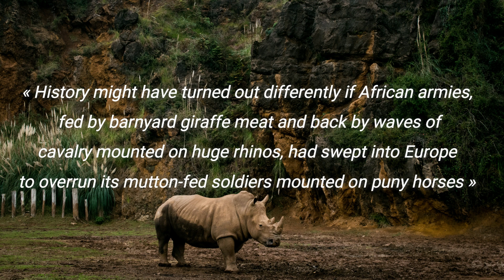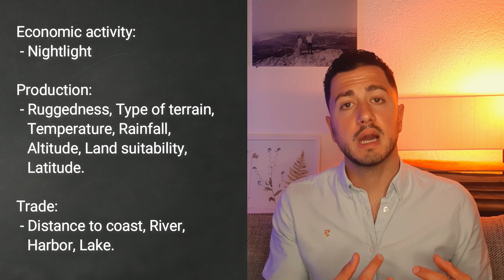Why is Africa lagging behind economically?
Africa is rich in some type of natural resources and our species developed early there which could give a good head start to this region. Plus, Africa is gigantic, you can fit the USA, Greenland, India, China, Spain, France, Germany, the UK and still have plenty of room.
However, today, development indicators nearly systematically rank African countries last while ranking them by the number of conflicts usually place them at the top.

How can we explain this? What science says about this difference?

To answer those questions, I am going to rely first on anecdotal evidence from a best seller book: Prisoners of Geography and then will look at scientific research and how researchers in economics formalized the facts from this book to statistically test those hypotheses. We are going to see why scientific research is so important. The book I mentioned highlights facts but scientific research allows first to test systematically the hypothesis suggested and second to quantify the effect. In our case, the book just makes the point that geography should explain a lot of the situation in Africa, but the research while say what's the proportion due to geography that explains the difference precisely.

Picture and stock videos sources:

Video by Gokhan Ergin Eryildir from Pexels
Video by Simon Stolzenbach from Pexels
Photo by Enzo Tommasi on Unsplash
Photo by Vincent Wright on Unsplash
Photo by Alberto Frías on Unsplash

Mosquitoes map: Sadie J. Ryan, Colin J. Carlson, Erin A. Mordecai, and Leah R. Johnson